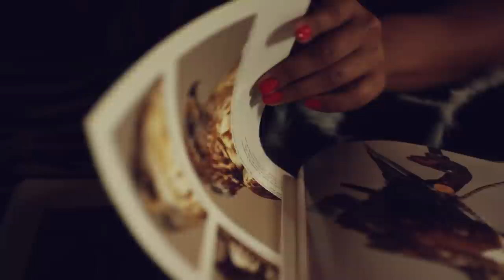Blonde Redhead - "Dripping" Music Video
Dripping is a loveletter to my favorite band of all time (Blonde Redhead) based on my favorite Face Sitting artist of all time. (Namio Harukawa)

'Dripping' is from Blonde Redhead's latest album, 'Barragan'

Directed by: Eric Wareheim
Blonde Redhead - Dripping | Official Video